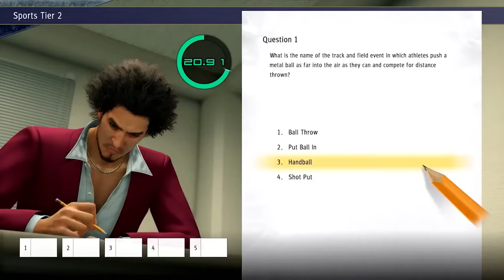I LOVE Final Fantasy 7 Rebirth but.......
Final Fantasy 7 Rebirth is one of my favourite RPGs of all time. But no game is perfect. I think Rebirth builds upon the great formula that they laid out in Remake but it flies too close to the sun with certain aspects of its design and pacing and while I still love the game - it has issues.

0:00 I LOVE FF7 Rebirth. but
0:51 Why I Love It
3:43 Does Rebirth Have Weaker Source Materia(L)
6:36 Weird Relationship Dynamics
08:42 The Pacing Is Pretty Awful
13:00 A Quick Chat About The Ending & Obligatory FF7 Rebirth vs. FF16